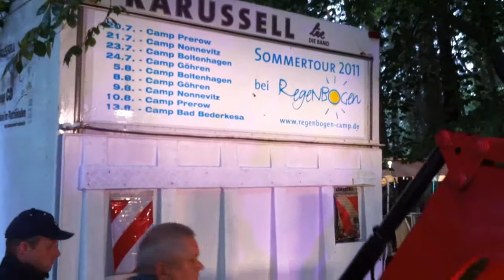Tourrückblick2011.wmv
Tourrückblick 2011-Karussell Sommertour bei egenbogen - Technik